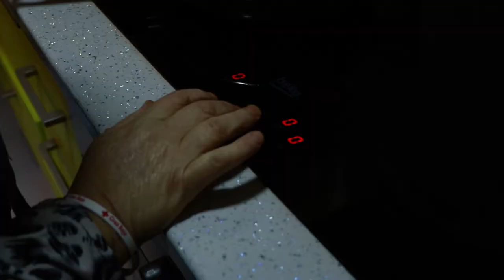EmpowerMed - Juani exige al gobierno la recuperación de la MoratoriaCortes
Juani, desempleada y afectada por posibles cortes de suministros y desahucio, exige en el gobierno que vuelva la moratoria de cortes de suministro y paran los desahucios en plena pandemia. Esta crisis no la podemos volver a pagar nosotros

El video forma parte de una serie de videos por EmpowerMed, un proyecto europeo que nace por empoderar contra la pobreza energética desde una perspectiva de género.